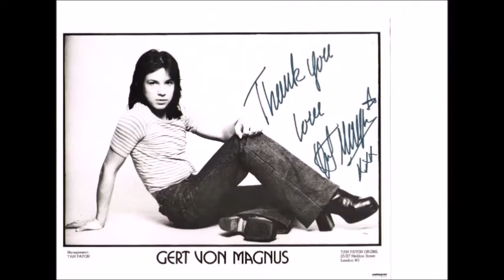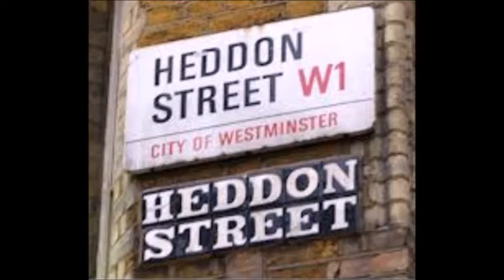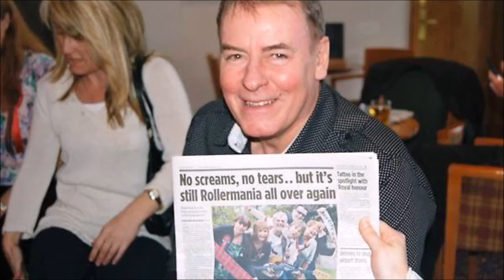Dedication - Fans "Remember" The Bay City Rollers PODCAST #13 (Part 3)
Diane and Jan join us all the way from sunny Spain to share their memories and adventures with the Bay City Rollers from 1974 through the millennium!

Bay City Rollers Fan Events is a strong online community that fund and produce  events that celebrate The Bay City Rollers and the life-long friendships that have resulted and endured.

BayCityRollerFanEvents.com